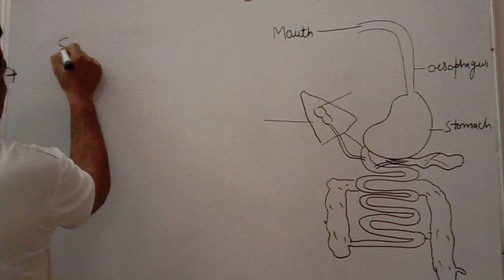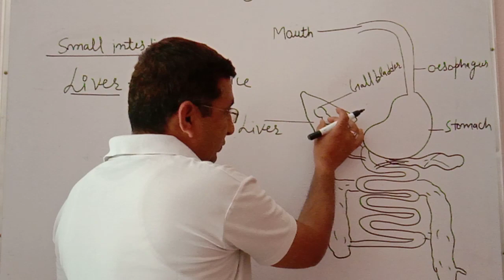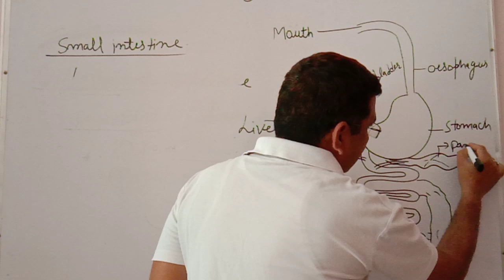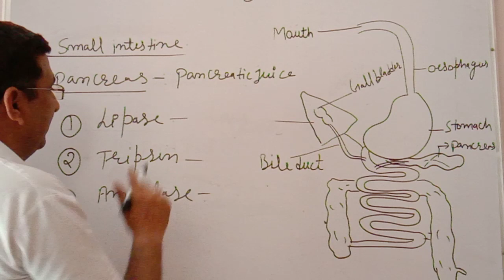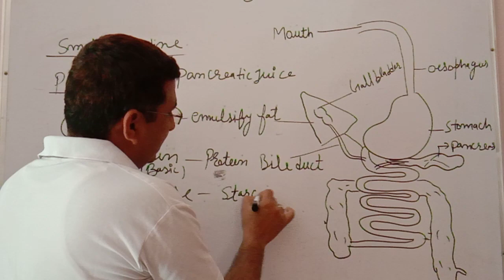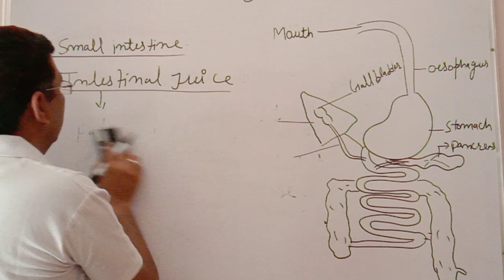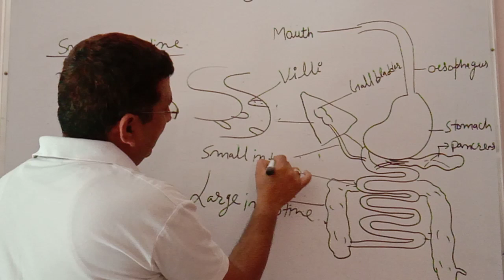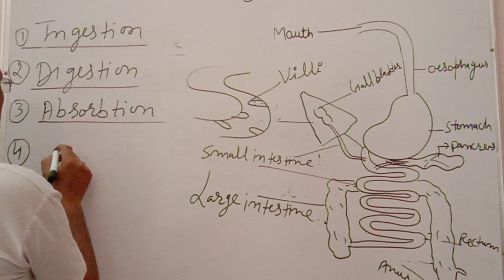Digestive System In Human: part 2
Digestive System In Human: Part 2 by Dhramender Ojha.
The easiest way to learn science.